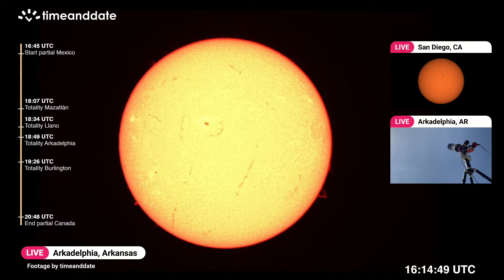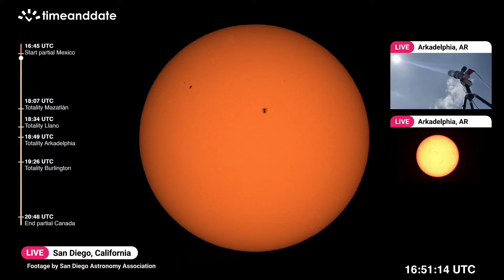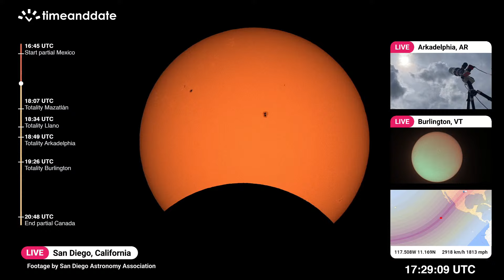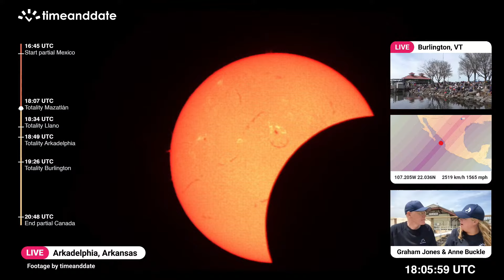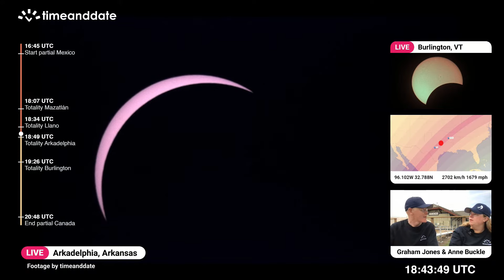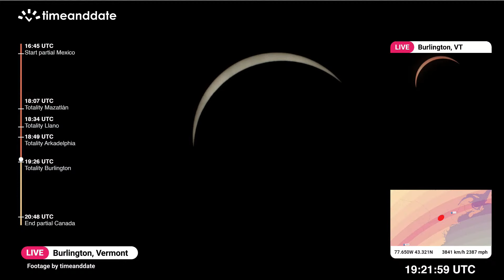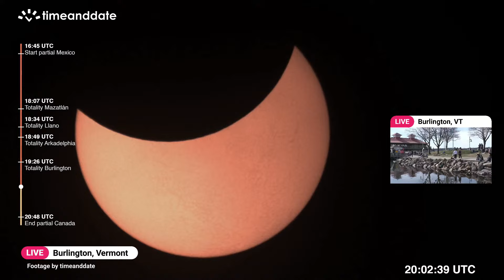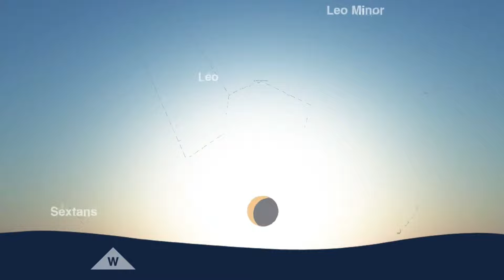LIVE: Total Solar Eclipse (Great North American Eclipse) - April 8, 2024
Watch a recording of timanddate.com’s LIVE show of the total solar eclipse on April 8, 2024.

00:15:10 Welcome
00:36:26 Solar eclipse map/interview with Neill Sanders
01:02:32 Start of partial eclipse
01:27:10 Sunspots and active solar cycle
01:50:33 Counting down to totality in Torreón, Mexico
02:02:03 Totality in Torreón, Mexico
02:09:19 Countdown to totality in Llano, Texas
02:19:35 Totality in Llano, Texas
02:27:37 Reactions to totality in Llano, Texas
02:48:59 Counting down to totality in Arkadelphia, Arkansas
02:34:32 Totality in Arkadelphia, Arkansas
02:48:49 Reactions to totality in Arkadelphia, Arkansas
03:07:30 Counting down to totality in Burlington, Vermont
03:11:11 Totality in Burlington, Vermont
03:26:29 Reaction to totality in Burlington, Vermont
03:47:47 Interview with Steffen Thorsen
04:09:56 Upcoming eclipses in 2024

This was the third time in seven years that a total or annular eclipse crossed the United States mainland, following the total eclipse of August 2017 and the annular eclipse of October 2023. The narrow path of totality—where the Moon covers the Sun completely, causing a total eclipse—ran through Mexico (from Sinaloa to Coahuila), the US (from Texas to Maine), and Canada (from Ontario to Newfoundland). A partial eclipse was visible across nearly all of North America, and a sliver of western Europe.

has animations, maps, times, and much more for this eclipse.

and read our live blog with time-stamped progress reports and background information about the eclipse.

for an up-to-date streaming schedule for future events.